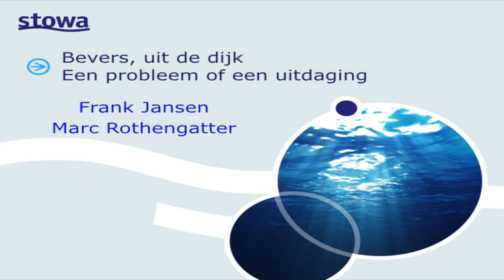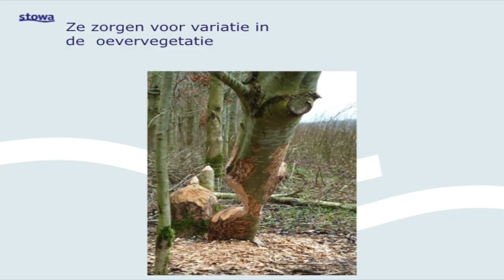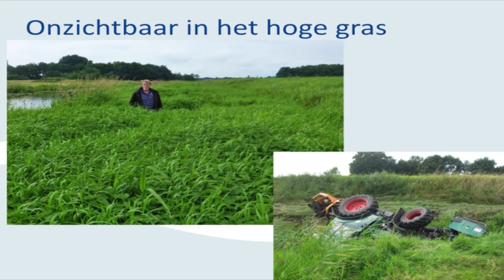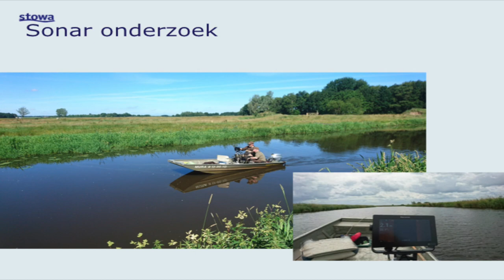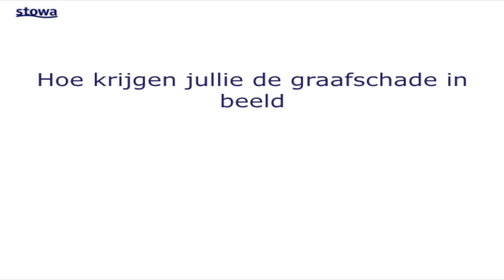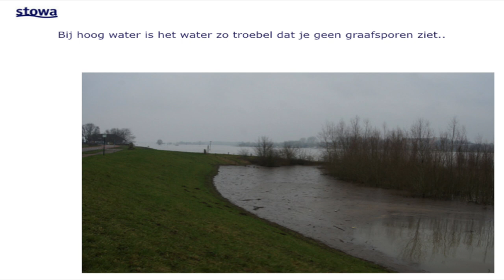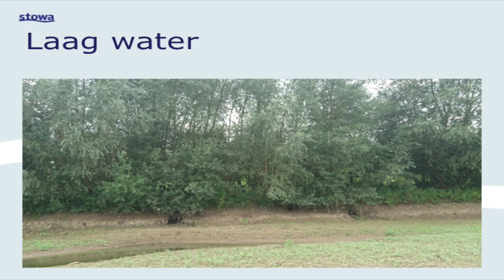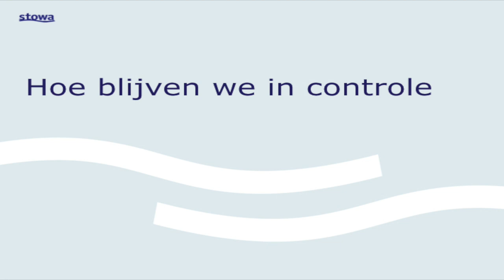Kennisdag PIW 2019 | Workshop B03 - Bevers